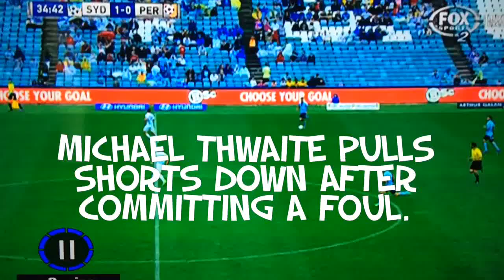Michael Thwaite pulls pants down during a game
Michael Thwaite (Perth Glory) pulls shorts down after committing a foul against Sydney F.C.
Should he have been given a second yellow for exposing himself? Players get a yellow for taking their shirt off after a goal.